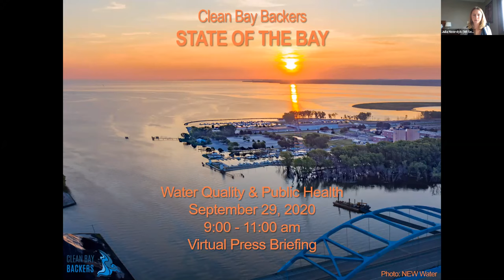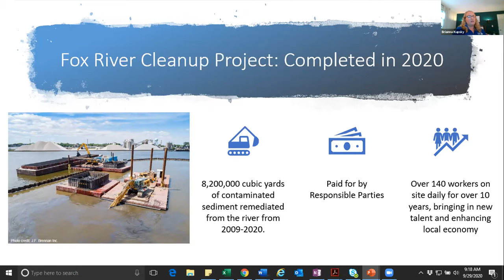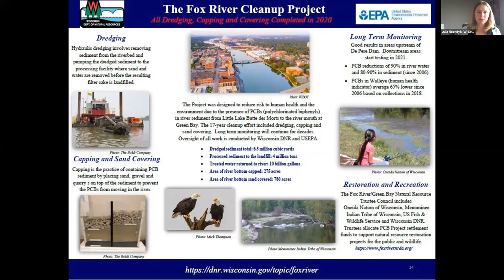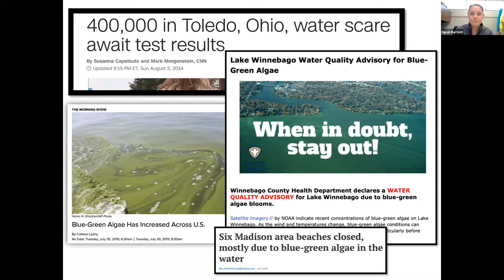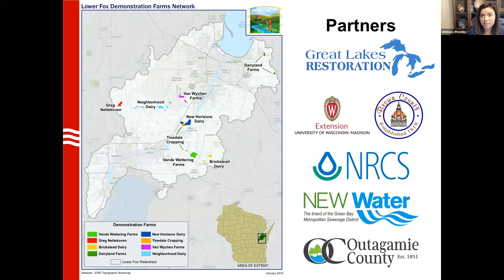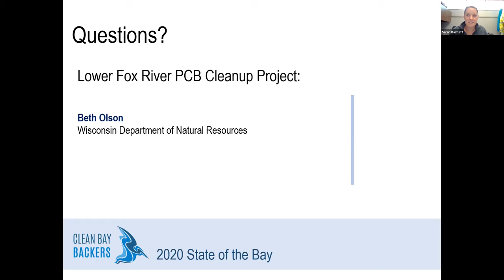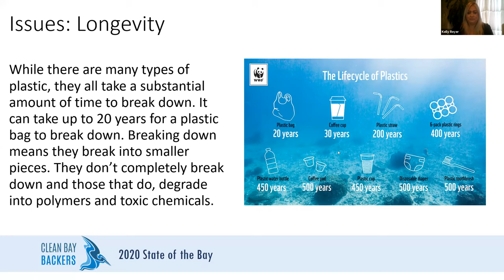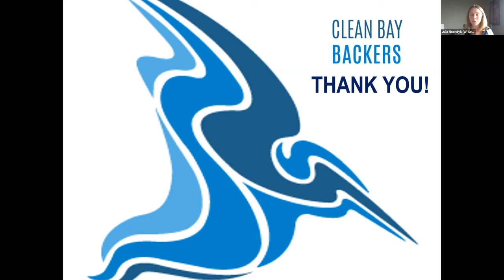Clean Bay Backers STATE OF THE BAY Water Quality And Public Health Virtual Press Briefing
The Clean Bay Backers hosted the STATE OF THE BAY, a virtual press briefing on restoring the health of the Fox River and bay of Green Bay. Experts showcased the successes and challenges of regional water quality and public health topics including PCBs, agricultural runoff, the dead zone, harmful algal blooms, PFAS and plastic pollution.

The Clean Bay Backers are a diverse collaboration of public, private and non-profit members who act as the Citizen Advisory Committee to the WI Department of Natural Resources for the Lower Green Bay and Fox River Area of Concern. They represent community interests in creating a better future by restoring the health of the Lower Fox River and bay of Green Bay.